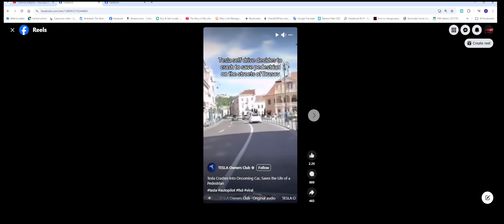Breaking News: Tesla saved pedestrian still get investigated by the NHTSA for Full Self Driving FSD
You can help out the channel by using the link below to purchase your next Tesla.

Credits to Tesla Owners Club

Tesla Model Y Brake Caliper Covers

If you would like to help out the channel

Lasfit Model Y floor mats Best ever
Ceramaic coating
Tesla Decal
Tesla Charging cable mount organizer
Inch Empire Leather seat covers for Model Y
TEsla Model Y mud flaps
Model Y and 3 screen protector
Tesla Model Y, 3, x, S Rubber pad lifting jack Puck
Tesla Model Y floor mats
Model Y mudflaps splash guards
Model Y sunroff Sunshade Glass roof
Model 3 Center tray organizer Tray hidden cubby
Model Y/3  Sunshade
Model Y/S/X/3 Taptes charger wall holder mount/cabale organizer
EV charger for all EV including Tesla
Tesla Motor 24' cable wall connector
Tesla to J1772 Charging adapter, max 48amp 250v
Tesla Wall connector 3rd Gen
Tesla Model Y/3 head up display 9.0"

Amazon prime.

Create Amazon Business account
Audible gift membership
Amazon Prime trial free
Prime Student 6 months trial

Tryy Audible Plus for free